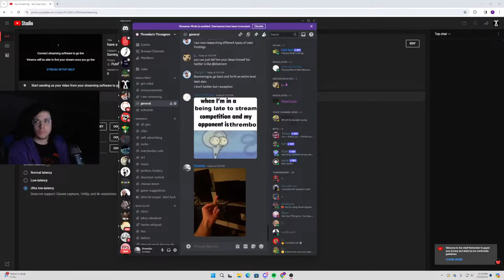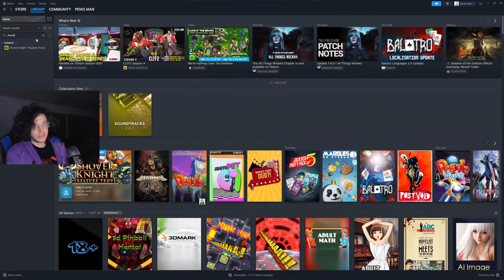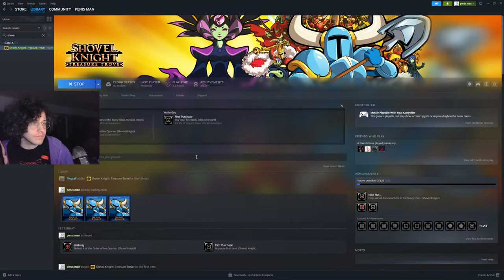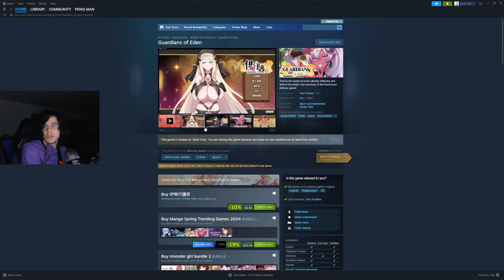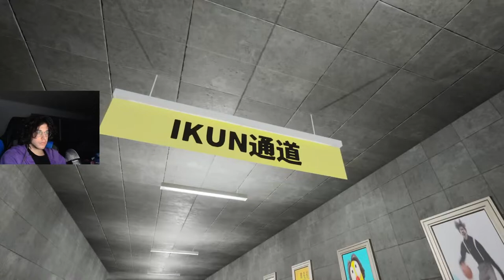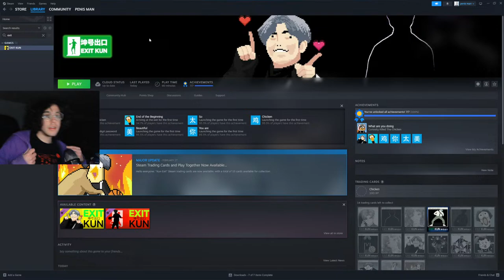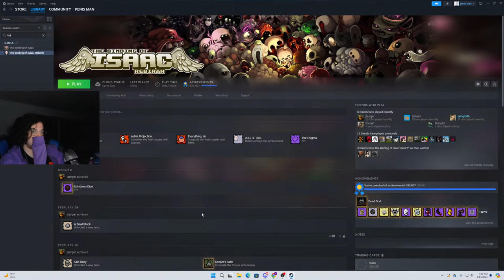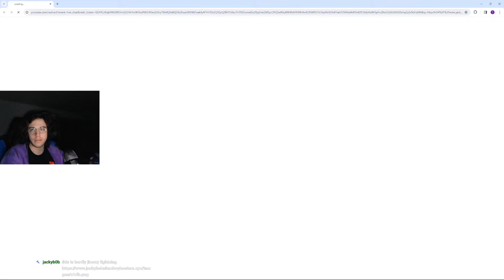have a fungus :D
worm